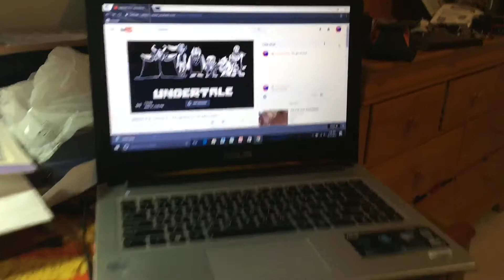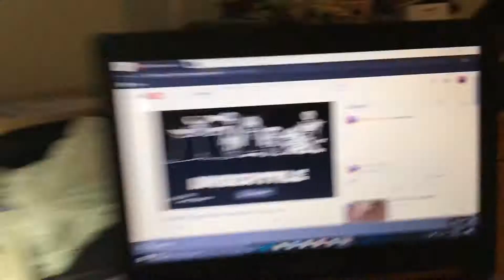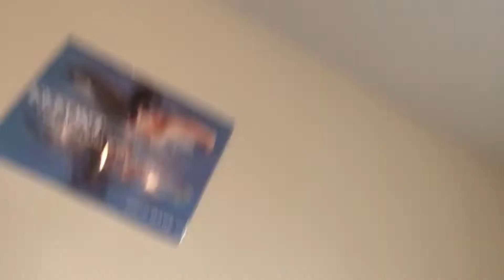DEFINITELY NOT LATE TO WORK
It's been a pretty quiet week but this is kind of an example of a busy week as well. Do not fret because this week I have started livestreaming for my 100 subscriber goal by August. Let's make this happen!